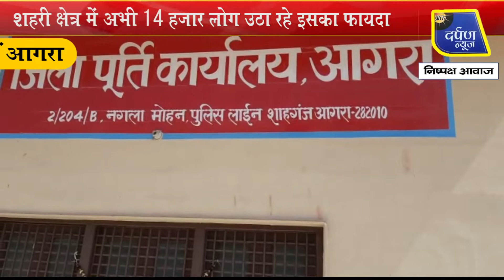जिले में वन नेशन वन राशन डिस्ट्रीब्यूशन सिस्टम लागू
किसी भी जिले या किसी भी प्रदेश की विभिन्न जगहों से आने वाले लोगों को खाद्य अधिनियम के तहत मिलने वाले राशन को प्राप्त करने में काफी दिक्कतों का सामना करना पड़ता था। लेकिन, अब इस व्यवस्था को और सरल और सभी लोगों के लिए सहज बनाते हुए वन नेशन वन राशन सिस्टम लागू किया गया है। इससे किसी भी जिले या स्टेट का कार्ड धारक मनमाफिक राशन डीलर से राशन प्राप्त कर सकेगा।

praatahdarpannews